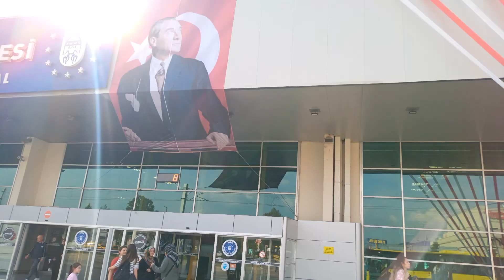CUMHURİYET BAYRAMI 1 BURSA TERMİNAL 29 EKİM 2023 20231029 140807 VİDEO NO: 21295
DEMİRTV CUMHURİYET BAYRAMINIZI KUTLAR...